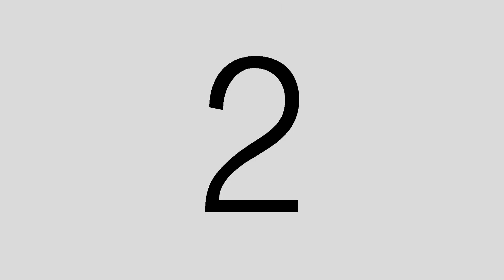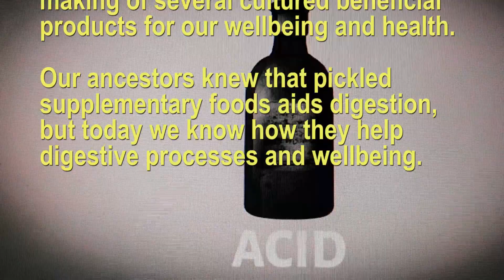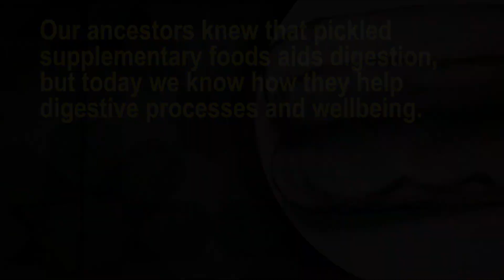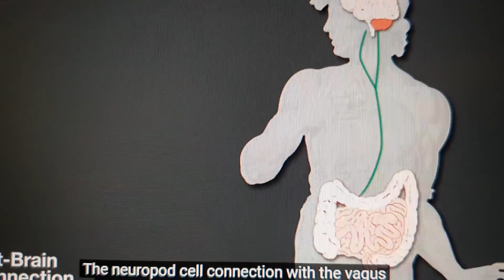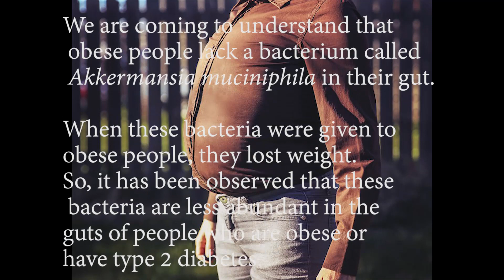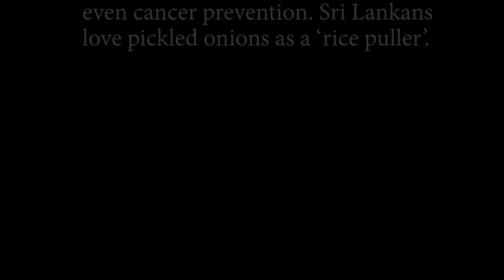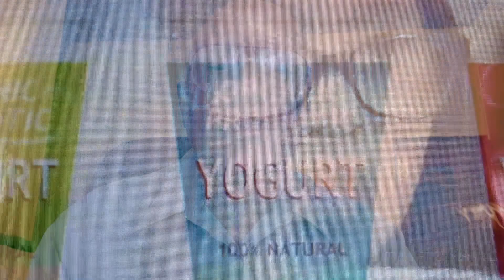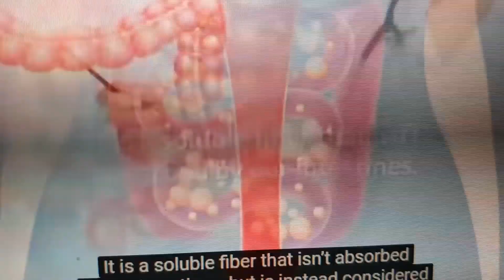Fermented foods- Probiotics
A brief talk on the health benefits of Lacto-fermented foods with probiotics and the importance of fibre in prebiotics, for well-being is stressed.Narration by Dr Harold Gunatillake FRCS. 9 mts.